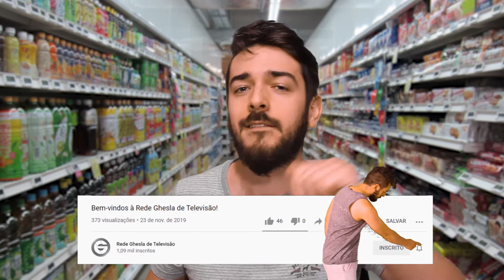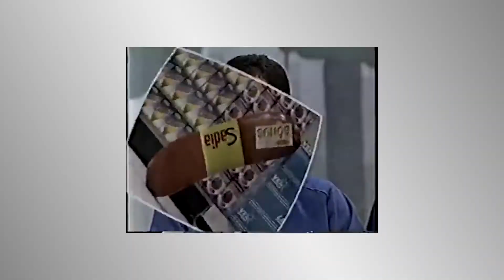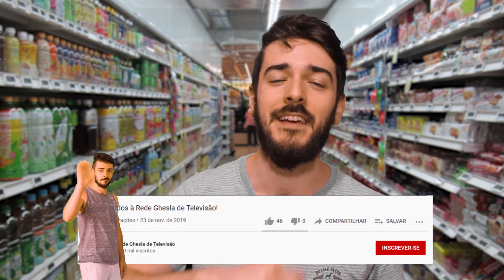Programa Supermarket na Band: um programa no supermercado nos anos 90